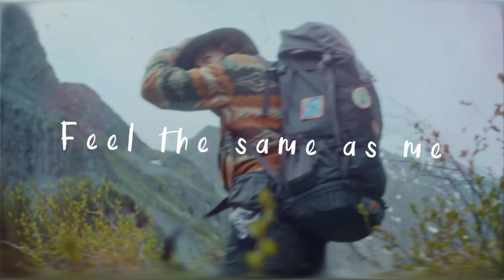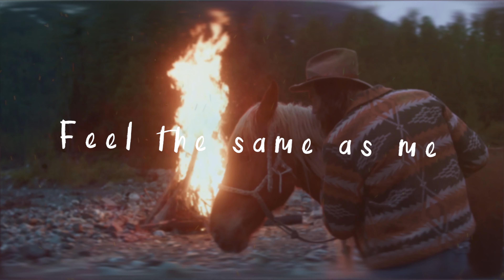Seum Dero, Valeria Koka - Only You (Lyric Video)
©️ The music in the following video is free to use, if you'd like to use the music in this video, you MUST add the following section below, to your description! ⬇

"Track: Seum Dero - Only You (feat. Valeria Koka)

Seum Dero, Valeria Koka - Only You [Jupita No Copyright Release] [Pop Progressive Deep/Slap House 2022]